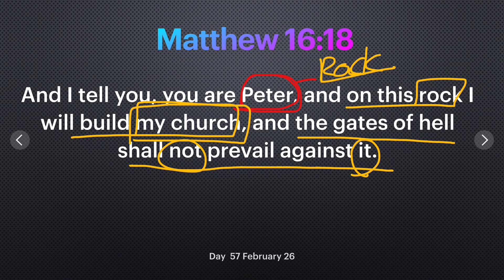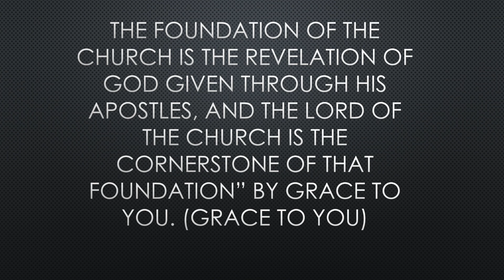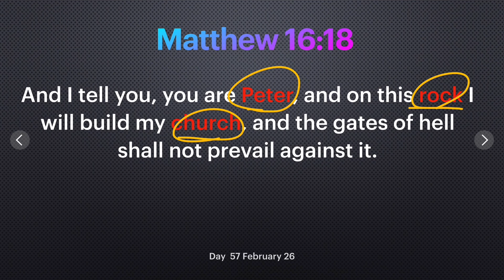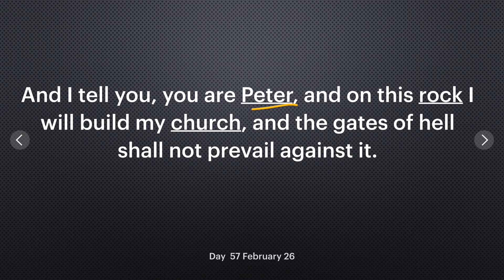Day 57 [Matthew 16:18] Can churches still survive in this difficult time? 365 Spiritual Empowerment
365 Empowerment is a spiritual discipline program to learn 365 Bible verses in one year, 1 verse a day to understand the meaning of each and most importantly to memorize every one of them. As followers of Jesus Christ we are to become holy like Him. In order to do that we need to store God’s Word in our heart through memorization. Today's verse is Matthew 16:18.

1) Download "People of the Book" and go to "scripture memory verses" section on page 17.

2) 365 Empowerment Check List! (Check your progress and keep yourself accountable)